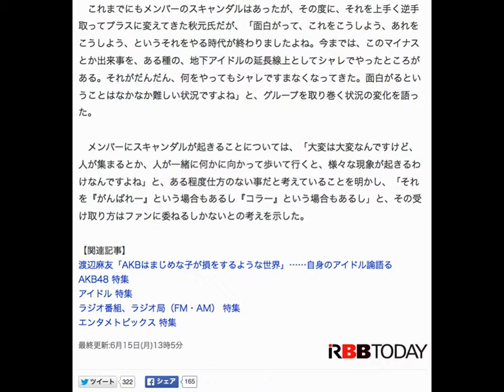秋元康氏、柏木由紀のスキャンダルに 「シャレですまなくなってきた」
秋元康氏、柏木由紀のスキャンダルに 「シャレですまなくなってきた」AY 6月15日(月)13時5分配信

柏木由紀
　AKB48の柏木由紀とジャニーズのNEWS手越祐也との抱擁写真が流出し一部週刊誌で報じられた件について、AKB48総合プロデューサーの秋元康氏がコメントした。他の写真を見る　 13日放送のラジオ番組「ライムスター宇多丸のウィークエンド・シャッフル」に出演した秋元氏。柏木の報道についてMCを務めるライムスターの宇多丸から 「大変ですね」と気遣われると、「大変ですねぇ」と苦笑い。「色んなことが起こるじゃないですか。それはどうするんだろうっていうのがね……毎回こう、 AKBってやっぱり生き物なんで、なんかフォーマットを作ってこういう風に落としこんで行こうという風にはおさまらないんですよね。予測がつかないじゃな いですか」と、自身のプロデュースが及ばないところで起きるメンバーのスキャンダルについて語り、柏木の件について、「どうなんですかね、僕もよく分かん ないですけど。『どうなの？』って僕が聞いてますよ、スタッフに」と自身も把握していないことを明かした。　これまでにもメンバーのスキャンダルはあったが、その度に、それを上手く逆手取ってプラスに変えてきた秋元氏だが、「面白がって、これをこうしよう、あ れをこうしよう、というそれをやる時代が終わりましたよね。今までは、このマイナスとか出来事を、ある種の、地下アイドルの延長線上としてシャレでやった ところがある。それがだんだん、何をやってもシャレですまなくなってきた。面白がるということはなかなか難しい状況ですよね」と、グループを取り巻く状況 の変化を語った。　メンバーにスキャンダルが起きることについては、「大変は大変なんですけど、人が集まるとか、人が一緒に何かに向かって歩いて行くと、様々な現象が起き るわけなんですよね」と、ある程度仕方のない事だと考えていることを明かし、「それを『がんばれー』という場合もあるし『コラー』という場合もあるし」 と、その受け取り方はファンに委ねるしかないとの考えを示した。